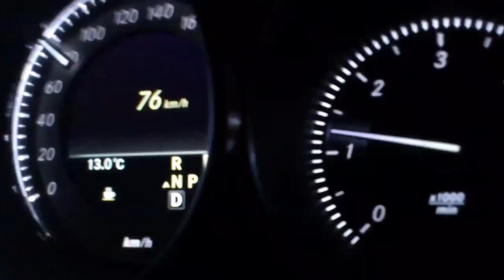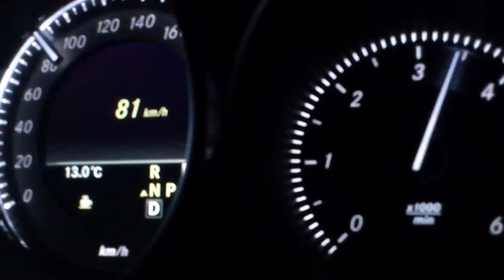CLS 350 CDi - 75-145 kmh acceleration